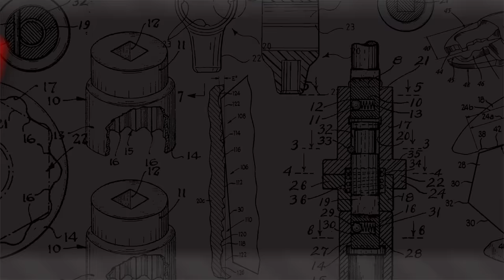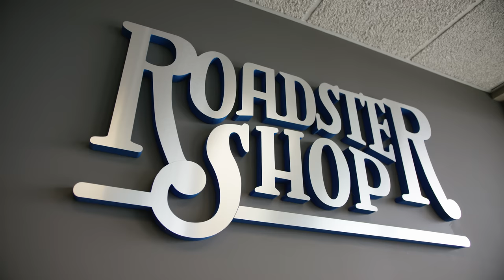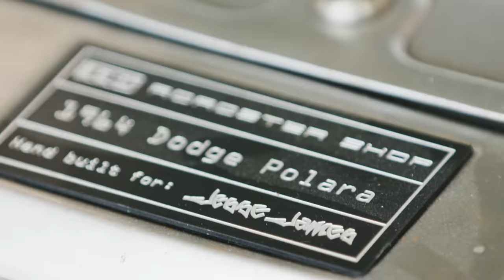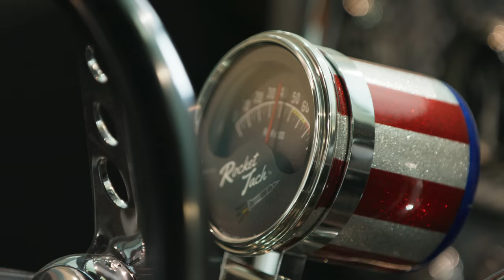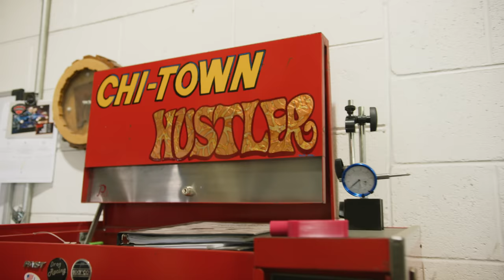The Roadster Shop | Snap-on Great Garages™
In this episode of Snap-on Great Garages, we go behind the scenes at the Roadster Shop and see what it takes to make high-performance parts, chassis, and award-winning hot rods.